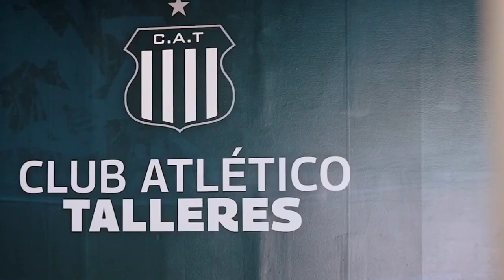Toco y me voy | Rodrigo Garro 🎩🪄